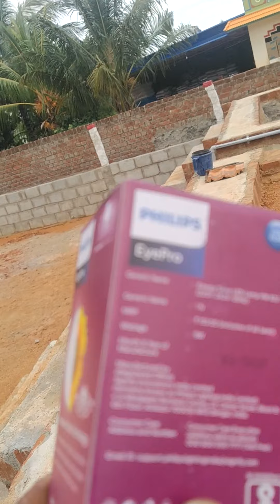method to keep foreign styled Indian toilet(5)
know ,understand while making toilet room